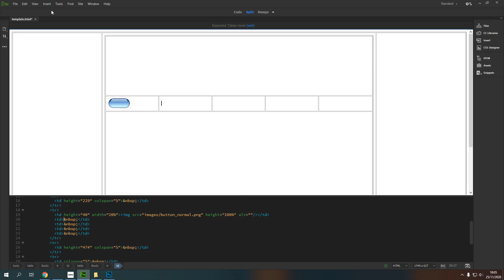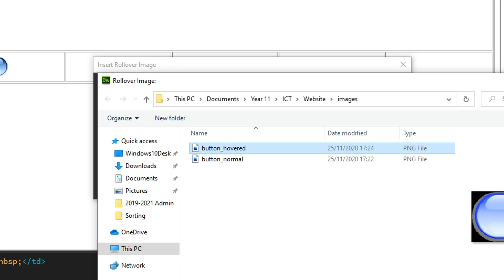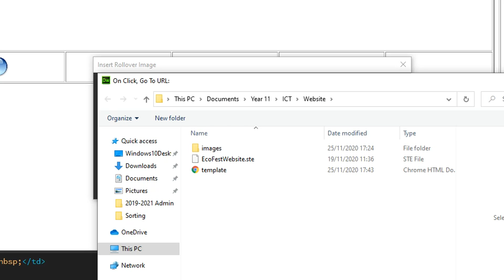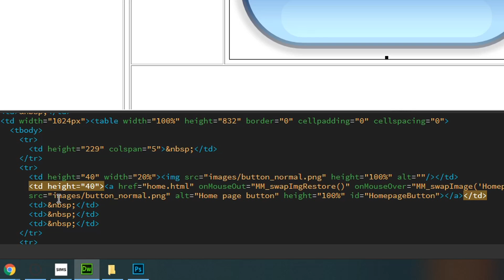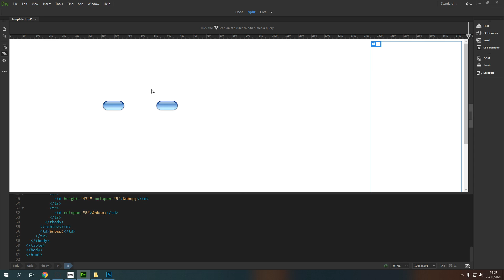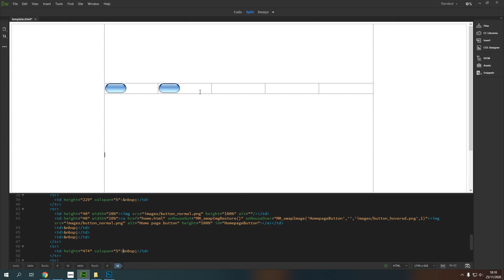Dreamweaver Basics 04 - Adding a Rollover Button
A quick guide to adding two images that create a rollover button in dreamweaver.